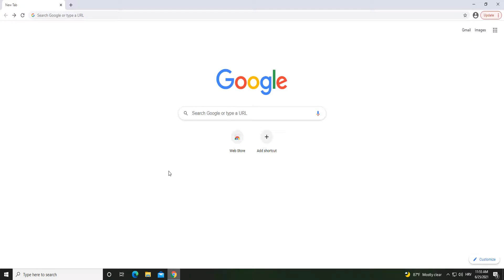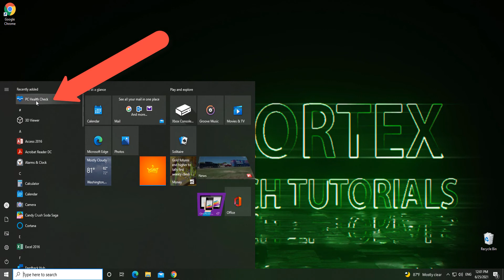Check if your computer can run Windows 11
In this tutorial, I will show you how to check if your pc can run the newest Microsoft Windows 11.  Except for ram and storage, the newest Windows 11 requires some other things. Most computers will fail this verification. Only newer hardware can support Windows 11. With this tool verify if your windows 10 pc can upgrade to windows 11.